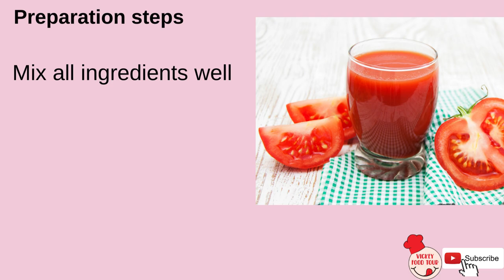Tomato face whitening cream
iPhone name printed outer cases, Custom cover for iPhone 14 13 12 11 Max Pro Plus

Source of stock photos and videos by Canva.com